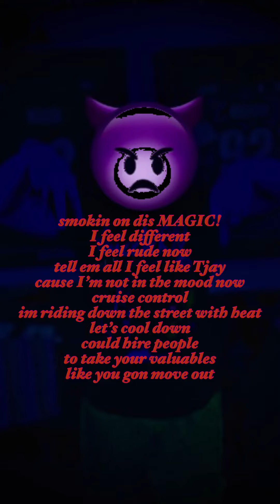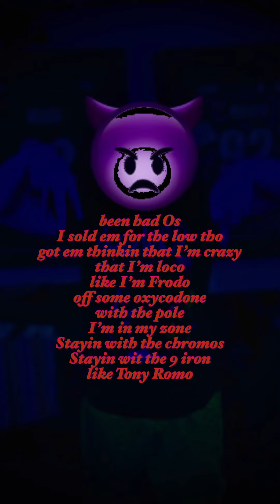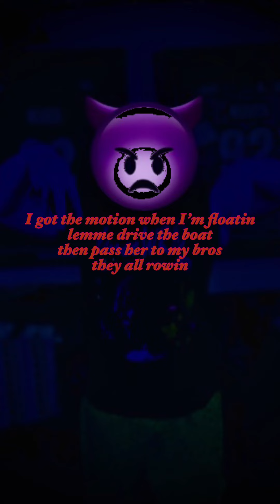Rock out remix